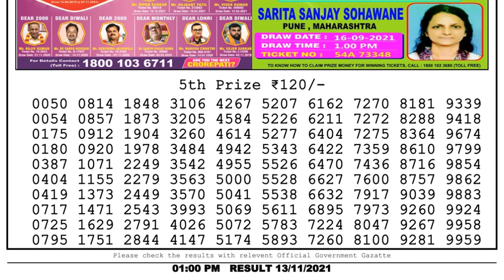Lottery Sambad Result 1pm 13.11.21 Nagaland State Lottery Result